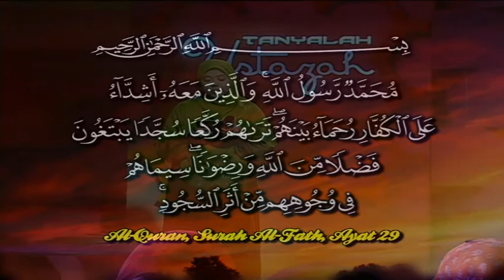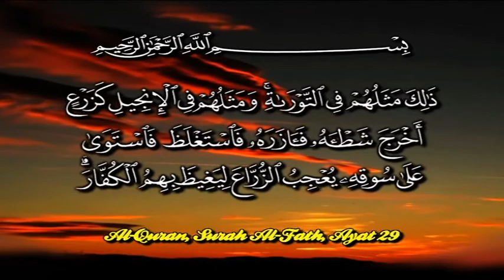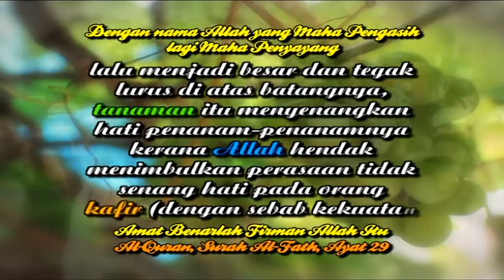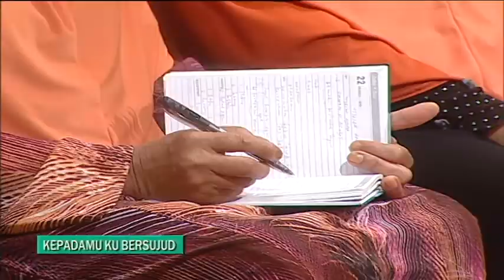Tanyalah Ustazah (2014) | Episod 10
Rancangan interaktif secara langsung bersama ustazah jemputan membincangkan topik-topik isu semasa yang berkaitan dengan agama Islam.